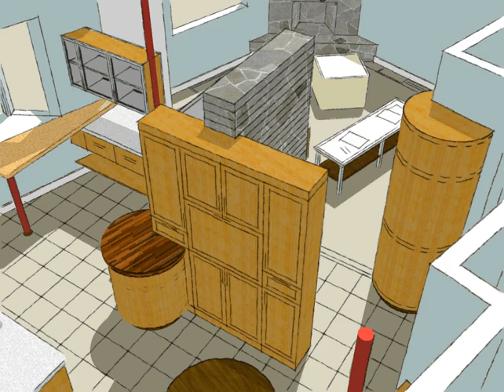Sedona Kitchen - Johnny Grey Studios